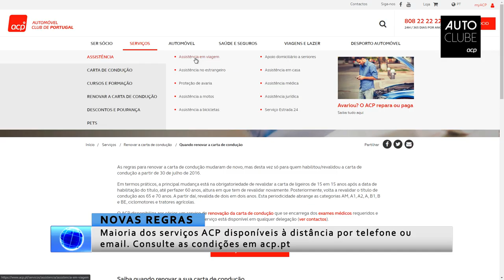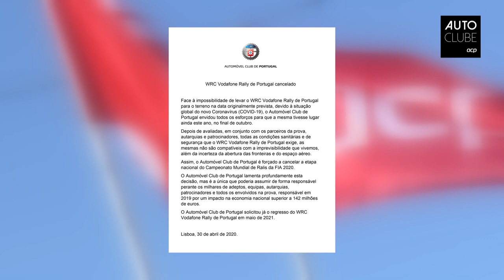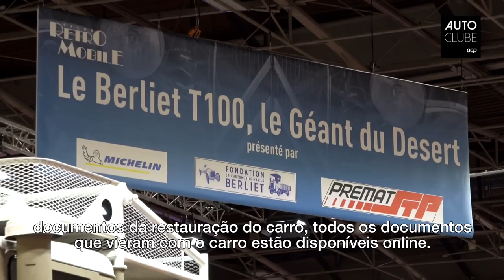O que precisa de saber para 4 de maio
O que reabre, como e com que limitações depois do Estado de Emergência para ver nesta edição do AUTOCLUBE Jornal. Mais uma baixa de peso no desporto e na economia nacional: o WRC Vodafone Rally de Portugal foi cancelado. Tempo ainda para ver como o mercado dos clássicos se adaptou à pandemia e o negócio corre à margem da crise.